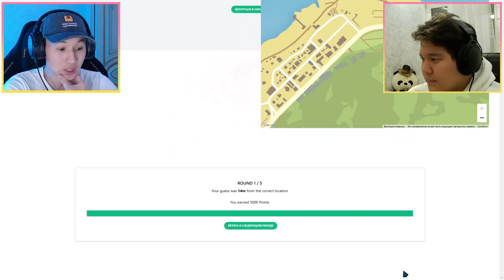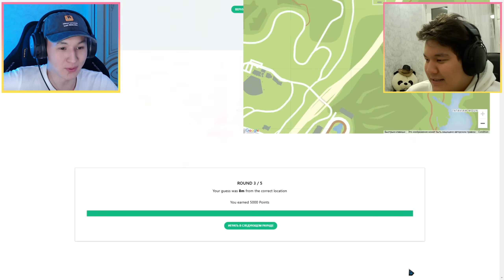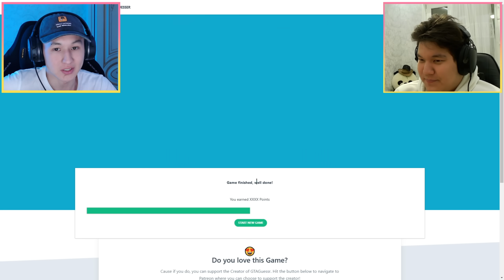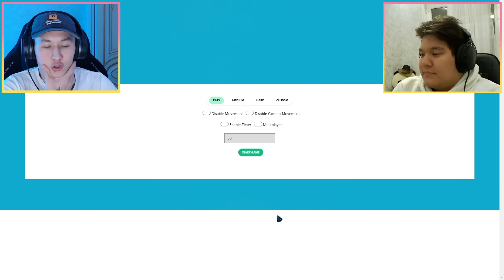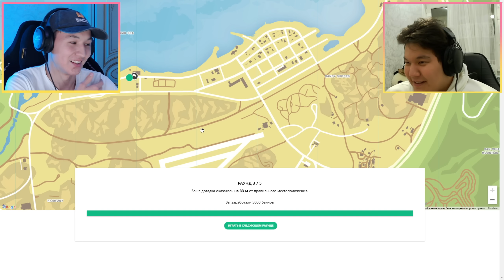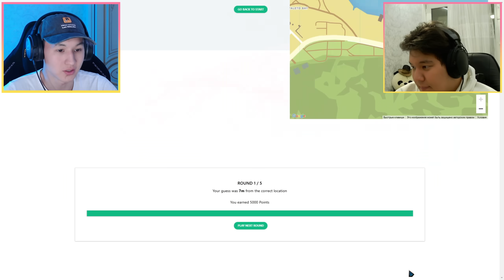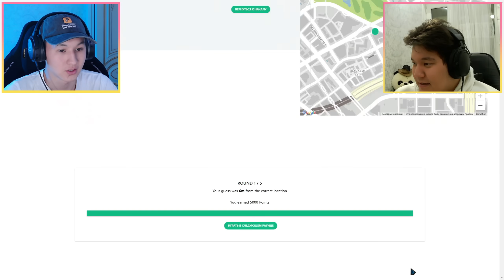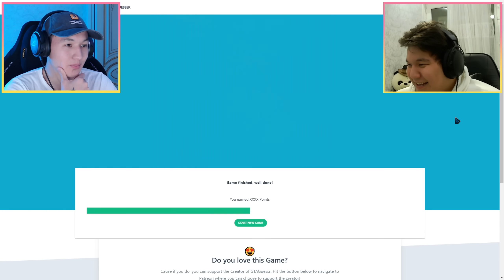КІМ СУРЕТ БОЙЫНША ҮЙДІ ТАБАДЫ? МАДИ ГТА 5 КАРТАСЫН ОЙЛАНБАЙ ТАПТЫ! ГТА 5 РП КАРТАСЫНА ТЕСТ!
МАДИ ГТА 5 КАРТАСЫН ҚАНШАЛЫҚТЫ ЖАҚСЫ БІЛЕДІ? ГТА 5 РП КАРТАСЫ ТЕСТ! Мади ютуб арнасы @MadiyarFF